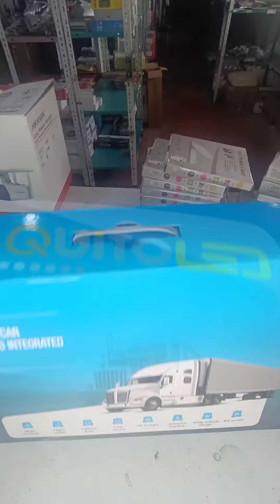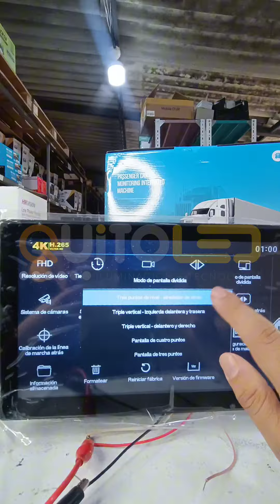Cámaras de seguridad para transporte pesado con monitor